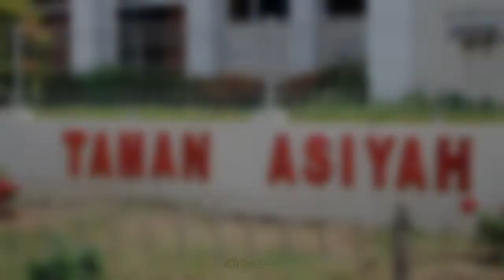Highlight - Kunjungan Ali Syakieb ke SMK Cijangkar